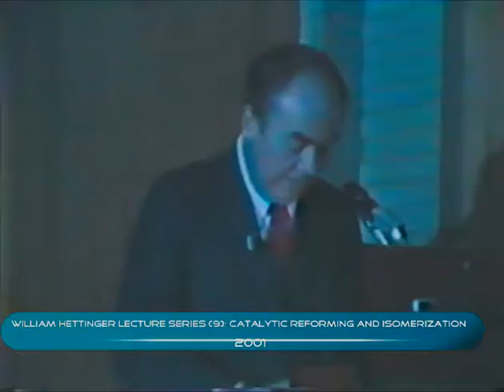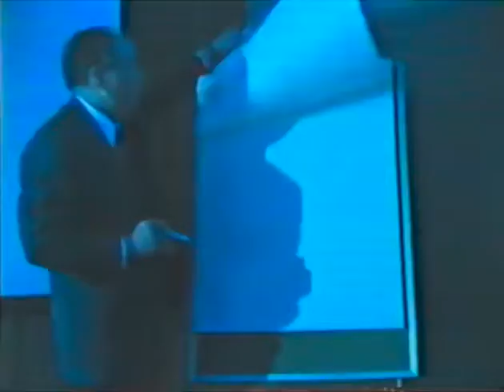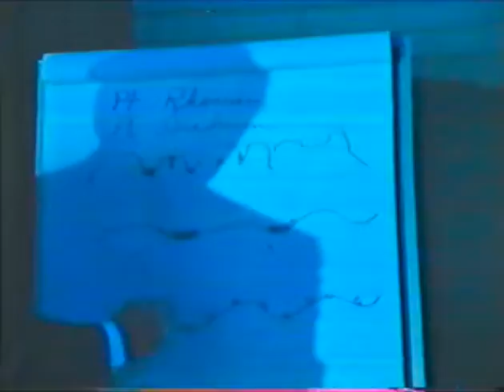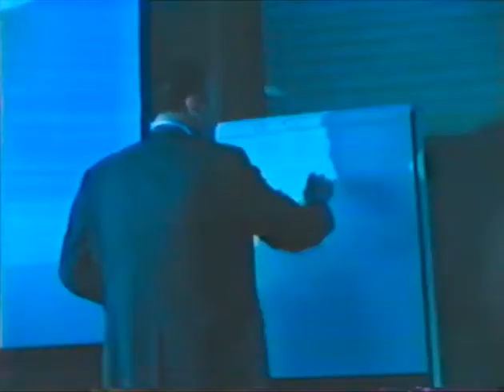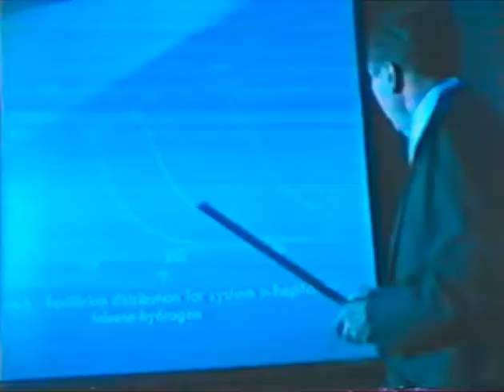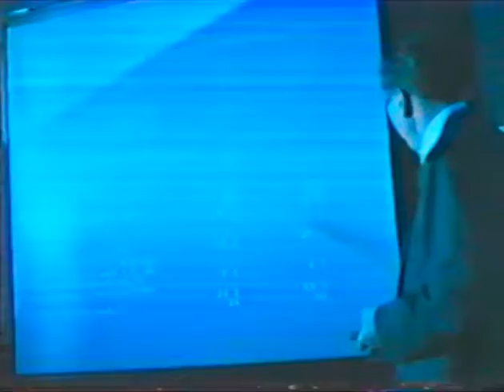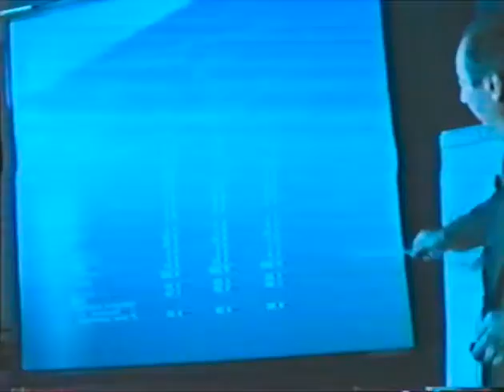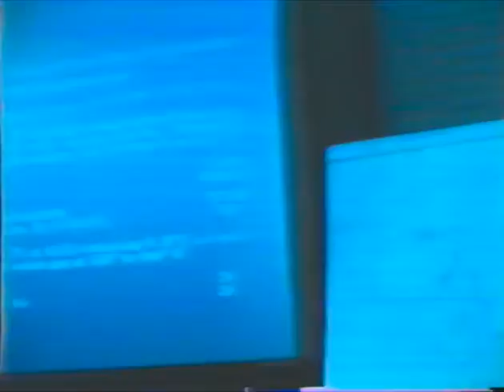William Hettinger Lecture series (9): Catalytic reforming and isomerization